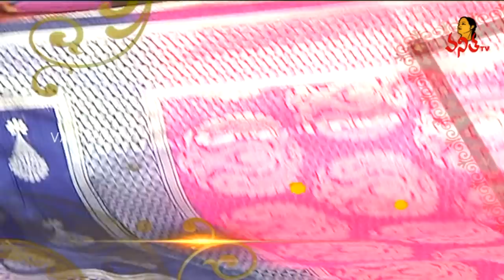Summer Special Collection Kuppadam & Banarasi Silk Sarees | Hello Ladies | Vanitha TV